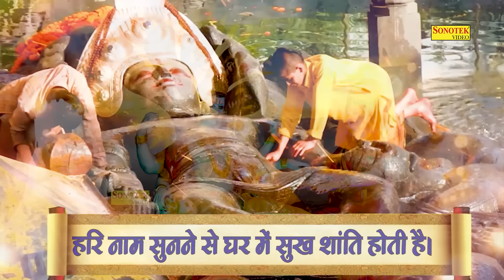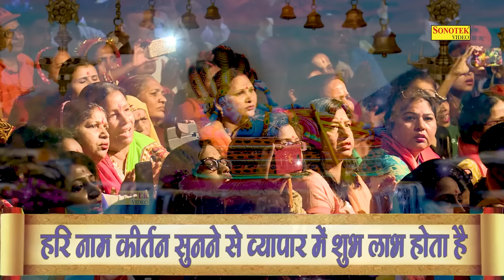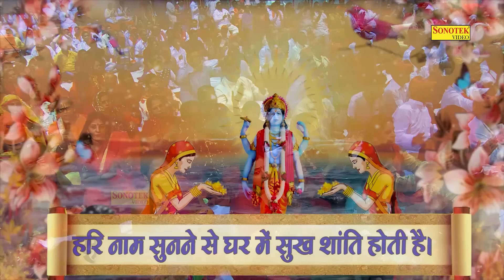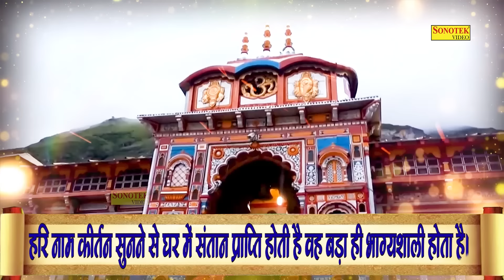गुरुवार स्पेशल भजन | ॐ जय जगदीश हरे | विष्णु अमृतवाणी | विष्णु कथा | श्रीमन नारायण हरी हरी, Bhajan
Video Credits
Title -  गुरुवार स्पेशल भजन

Chanda Pop
Shree Bhakti
Lord Bhakti
God Bhakti
Bhagwan Bhakti
Jai Bhakti
Jay Bhakti
Karma Bhakti
Peace Bhakti
Value Bhakti
Sanskar Bhakti
Hindu Bhakti
Religion Bhakti
Bhajan Bhakti
Aarti Bhakti
Song Bhakti
Chalisa Bhakti
Praise Bhakti
Mantra Bhakti
Meditation Bhakti
Mind Bhakti
Devotional Bhakti
Guru Bhakti
Divine Bhakti
Temple Bhakti
Pooja Bhakti
Archana Bhakti
Ram Bhakti
Sita Bhakti
Shiva Bhakti
Shankar Bhakti
Ganesh Bhakti
Ganpati Bhakti
Krishna Bhakti
Laxmi Bhakti
Saraswat Bhakti
Hanuman Bhakti
non stop vishnu bhajan
vishnu bhagwan non stop bhajan,
nonstop bhajans,
vishnu prayer songs,
non stop vishnu bhagwan ke bhajan,
non stop vishnu ji ke bhajan,
vishnu bhagwan ke nonstop bhajan,
vishnu god bhajan,
vishnu bhajans,
vishnu chant,
hanuman bhajans non stop,
vishnu ji ke nonstop bhajan,
lord vishnu bhajans,
bhajan vishnu ji ke,
krishna bhajan songs,
vishnu bhajan,